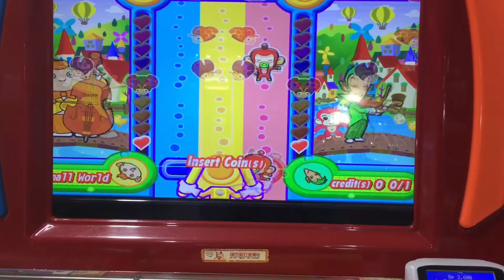Game Percussion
Bermaingame#
Game#Gamepercussion